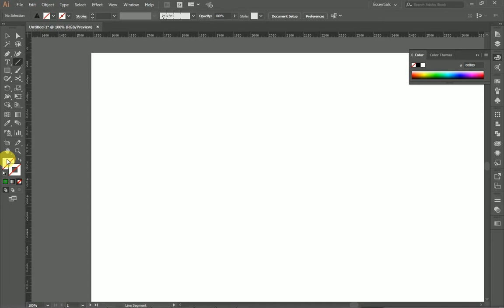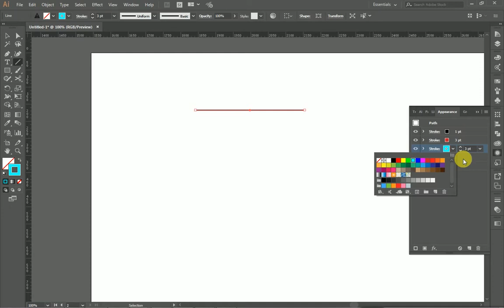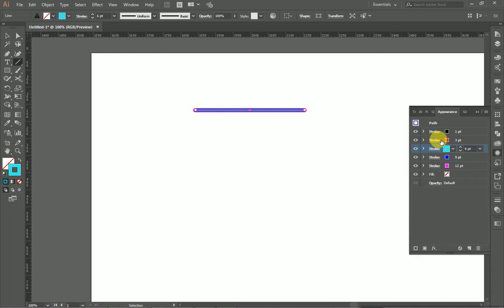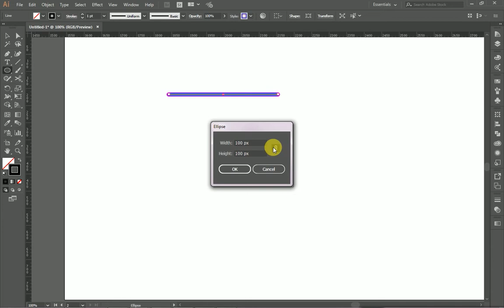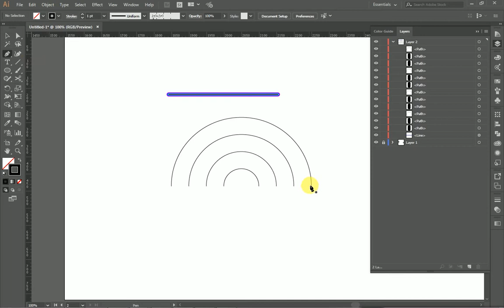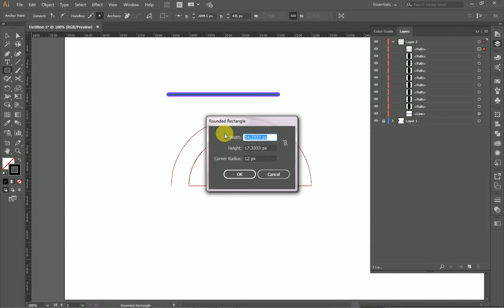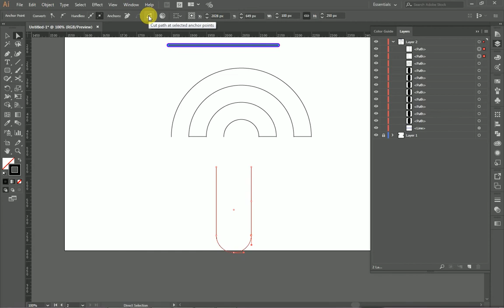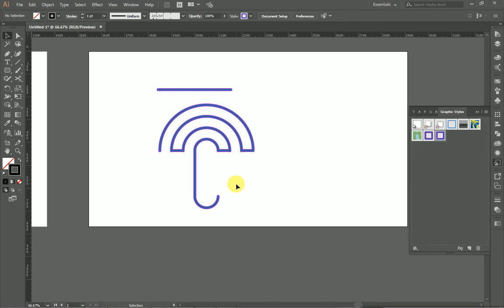How to make umbrella logo in illustrator| professional logo | Advance Illustrator Tutorial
In this video i will teach How to Create how to make umbrella logo in illustrator